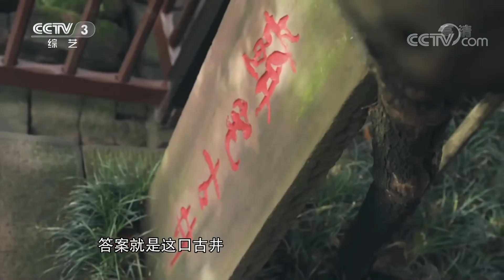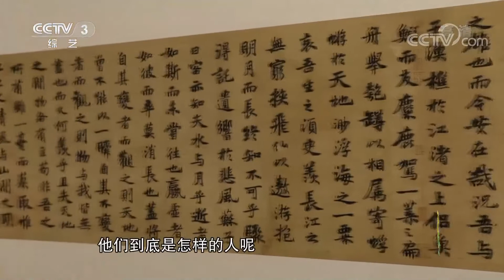暑期博物馆 三苏祠：诗赋传千古 家风历久新 | 第艺流「文化十分」20220713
本期节目主要内容：
一门三父子，都是大文豪，诗赋传千古，峨眉共比高。苏轼一门家风笃厚，留下了大量与家风家教相关的文字诗词。其中苏轼的名句“古之立大事者，不惟有超世之才，亦必有坚忍不拔之志。”常常被用来勉励青年立鸿鹄志、做奋斗者。三苏余韵，穿越千年，本期的《文化十分》暑期博物馆节目就让我们一起走进位于四川眉山的三苏故里——三苏祠去看一看。